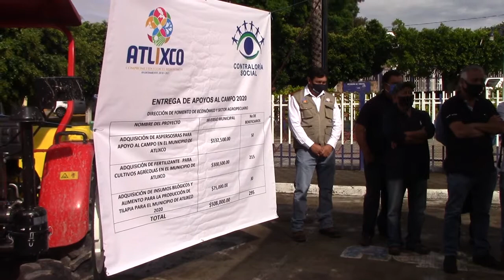En Atlixco autoridades entregan apoyo al campo